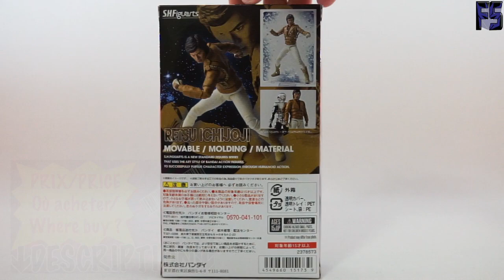Review FR - SHFiguarts - Retsu Ichijoji Gavan - Gordan X-Or